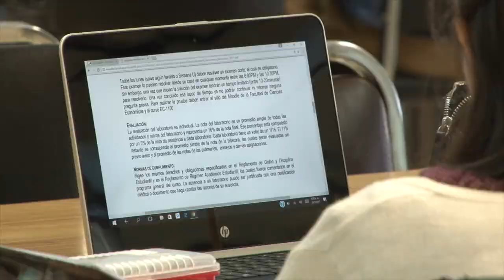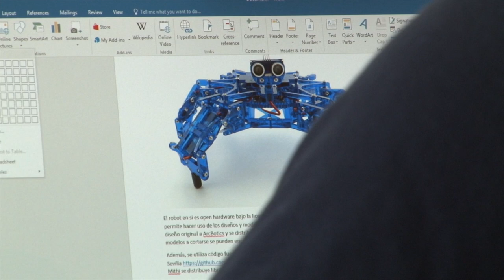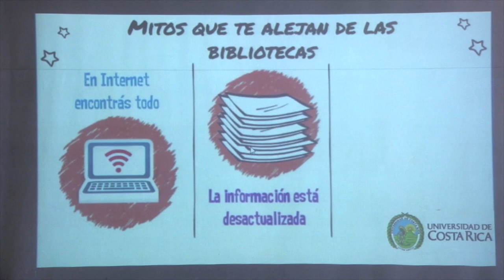UCR y SIBDI realizan esfuerzos para prevenir el Plagio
El plagio es un fenómeno a nivel mundial que también ocurre dentro de la Universidad de Costa Rica. Sin embargo, pocas personas conocen su significado y cómo se comete. A continuación los detalles